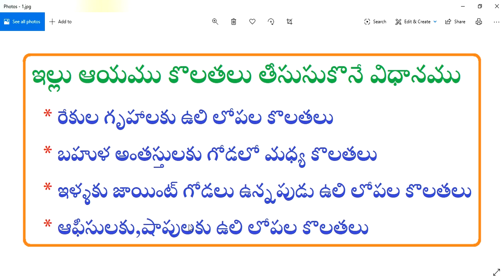Aayam Calculation || Aayam Vastu || ఆయము గణితములో ఉలి లోపల కొలతలు ఎప్పుడు తీసుకోవాలి ? || Intivastu